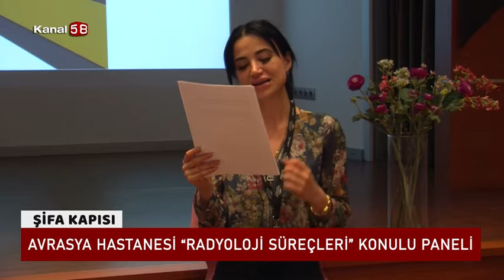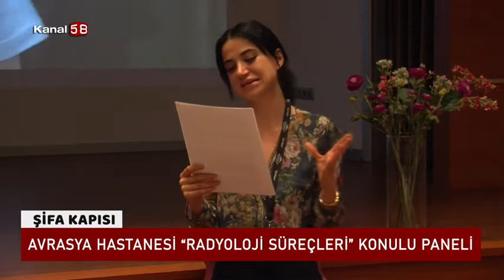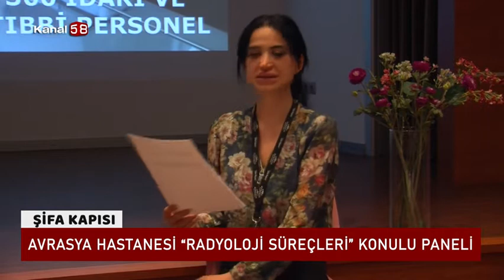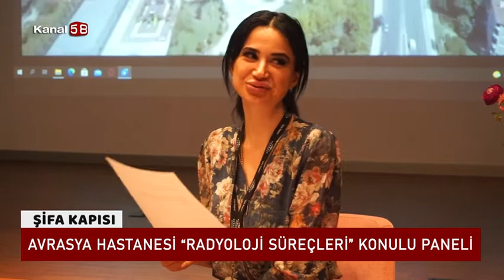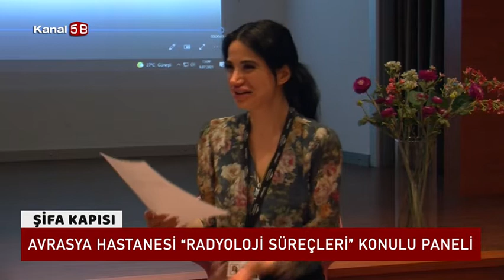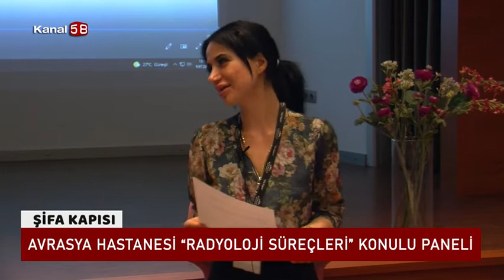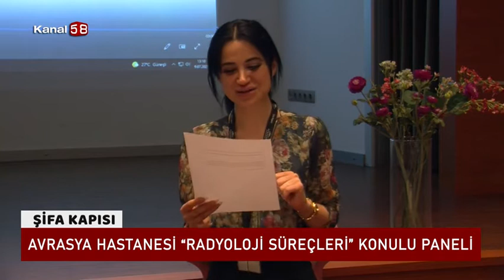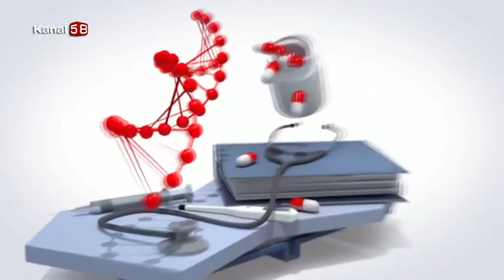Radyoloji Süreçleri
Avrasya Hastanesi '' Radyoloji Süreçleri '' hakkında detaylı bilgiler veriyor.